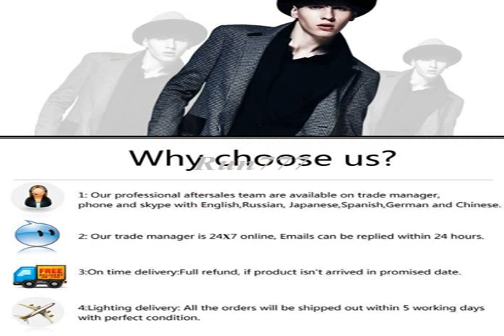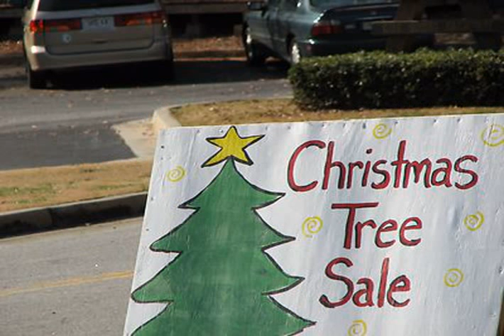christmas trees sale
Noel for fun christmas trees sale